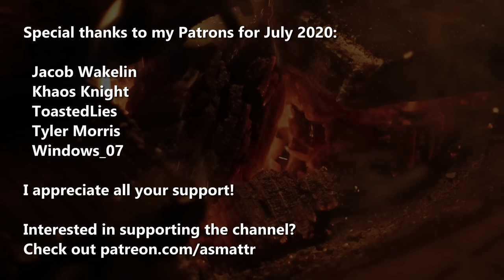[ASMR] You Are an iPad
Hey everyone! In this binaural ASMR video, you are an iPad.

This video includes whispering (both intelligible and unintelligible), tapping, swiping, glass sounds, "stippling" (inspired by ASMRrequests a variety of visual triggers, and more. I hope you'll enjoy it!